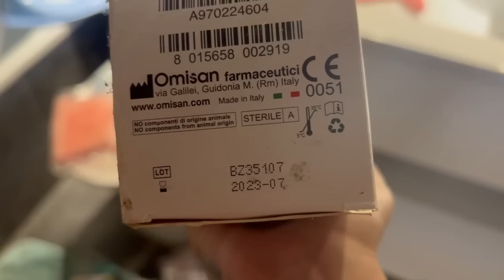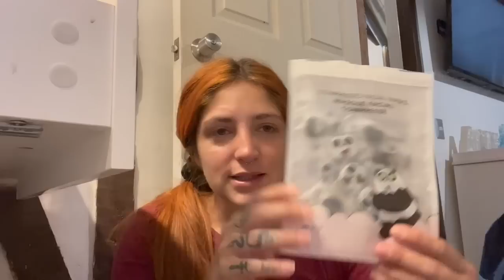Vuelta a STGO, ordene el BAÑO y encontré MUCHAS COSAS + le corto el pelo al PUPU - vlog